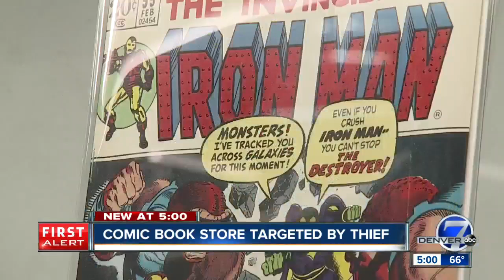Smash-and-grab crook steals comic books, cuts self, tries to clean up with toilet cleaner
It was anything but an average smash-and-grab when a burglar targeted Mile High Comics in Denver early Sunday.